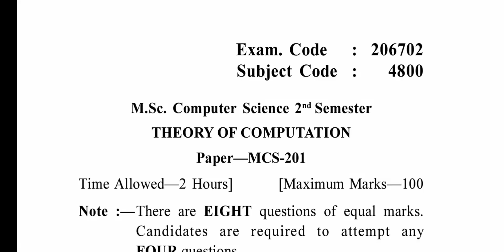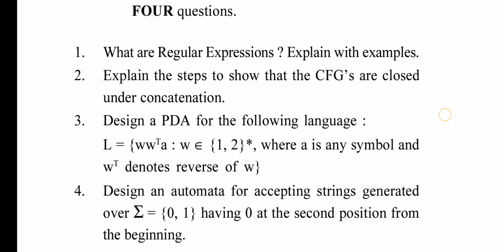Gndu MSc Computer Science 2nd Semester Theory of Computation Question Paper || MSc 2nd Sem Paper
✓ Gndu Admission
✓ Gndu Datesheet
✓ Gndu Exams
✓ Gndu Result
✓ Gndu News
✓ Gndu Notification